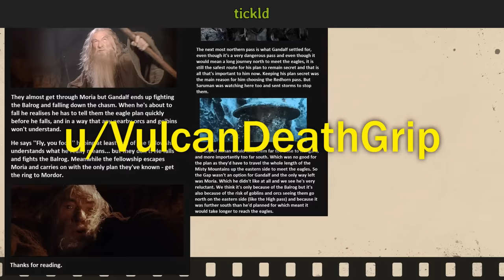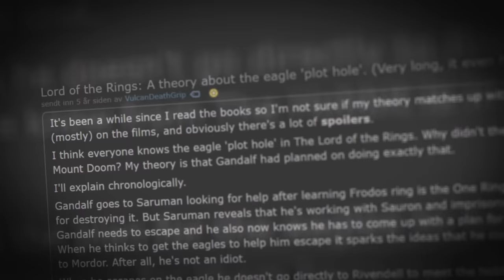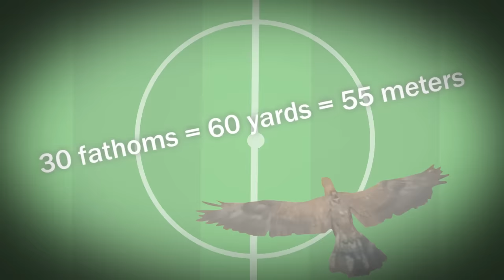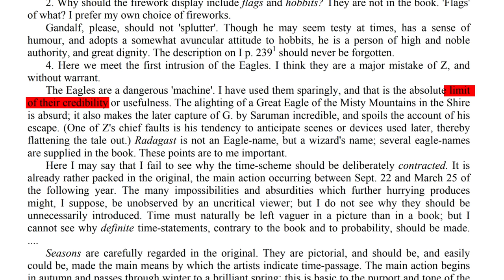Film Theory: Why You SHOULDN'T FLY to Mordor! (The Lord of the Rings)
When it comes to The Lord of the Rings, one of the most common questions circulated online is why didn’t Frodo just ride the giant Eagles to Mount Doom? There are theories out there that suggest this was the plan all along, but sadly, when you look at the evidence, that's just wrong. In fact, it's so wrong, it's dangerous!  In this episode, I will give you the definitive answer to why Frodo didn’t simply ride those giant birds into Mordor!

Is THOR Stronger Than THE HULK?
Is Eleven the Monster? | Stranger Things
The Emoji Movie is ILLEGAL!
How DEADLY was Death Note?
Don't Hug Me I'm Scared DECODED!